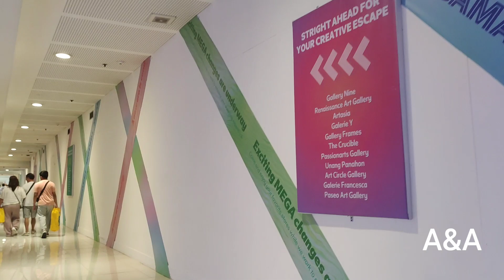SM Megamall Tour Mega A